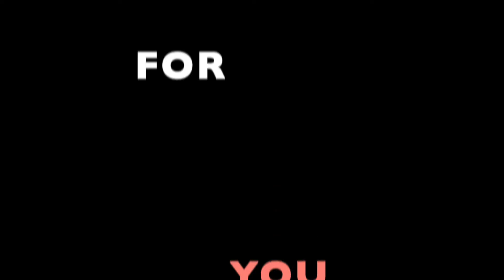NUS CAC VOICES Audition Teaser AY17/18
Are you talented and passionate about mandopop? We are a close-knitted group that gathers both instrumentalists and vocalists to put up acoustic and band performances, on and off campus. We are looking for talented individuals like YOU to join us in exploring the diversity of mandopop!

Calling all aspiring vocalists and instrumentalists to come for our auditions on 21-25 August 2017, 2-6pm at YIH CAC Clubroom. Auditions are on a walk in basis. Online registration is not required.

The Voices Committee AY17/18 would like to express our gratitude towards Juvena Mok (videographer and video editor) who worked tirelessly for the birth of this video.